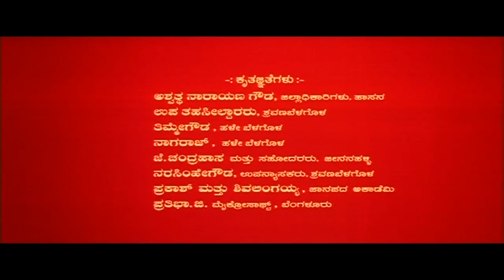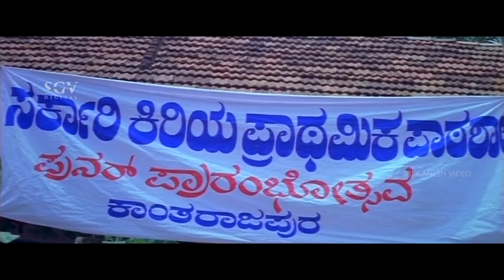Janapada Kannada Full Movie | Radhika Kumaraswamy Movies | Raghava | Nandini | New Kannada Movies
Watch New Kannada Full Movie Janapada. Starring : Raghava, Radhika, Nandini On SGV DIGITAL Youtube Channel.

Film : Janapada
Starring :  Radha Ramachandra, Vathsala Mohan, Pushpa Swamy, Shobhina, M S Umesh, Sharath Lohithashwa, Sundar Raj, Karibasavaiah

Director : Baraguru Ramachandrappa
Banner : Sri Bhagirathi Enterprises
Producer : Chandulal Jain, J M Purohith

Janapada – ಜನಪದ2007*SGV